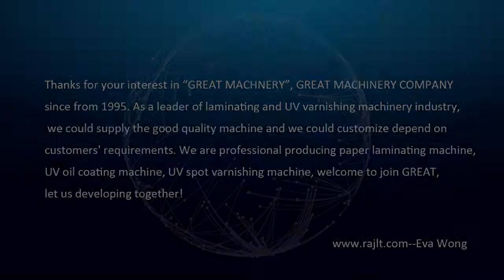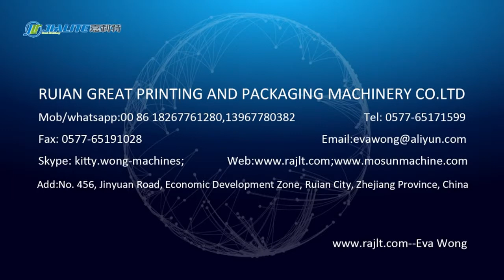Non stop paper feeding fully automatic laminating machine